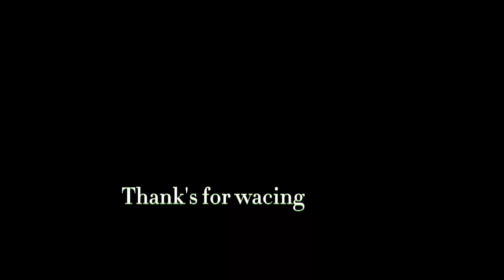Sio Amelia_ladapapua(Moe Amelia) music country,bhs Kuri.2023🎶🎤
lagu ini di asal dari bahasa Kuri
kab. teluk bintuni..

cip : Yanto Riansawa
artis : Bapza Obet Windesi
video klip terbaru..
Moe Amelia~Sio/kasihanAmelia..
ko bilang ko mau dengan  sa..
tapi ko datang untuk hanya tipu sa...

soi kasihan mungkin saya tidak pantas/baik Jadi biar sudah
ko lihat yang baru  untuk ganti sa...